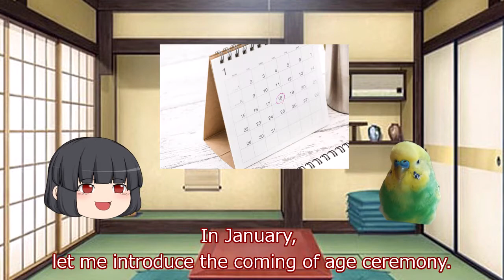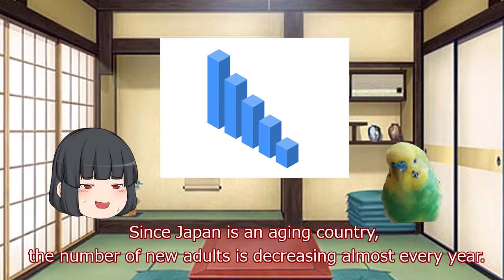How old are “adults”? What is the Japanese “Coming-of-Age ceremony”? / 成人は何歳？「成人式」とは？【日本のイベント】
Kaguya（left）： Japanese girl.
Piko（right）： Kaguya's pet. 8-year-old male parakeet.

★Special thanks
Polyannmarie先生

◇Living place
I lived in Tokyo for about 10 years. But now, I live in my hometown Sapporo, Hokkaido, Japan.

◇Career
・I studied in China when I was in college. I was a Japanese language teacher while studying Chinese.
・I used to be a staff member of an international student dormitory. Those were the amazing and exciting days where I was able to interact with people from different countries.
・My first job was in a big travel agency and was in charge of overseas tours.
・After that, I changed my job to a marketing company.
・Currently I am working as a freelance. My main job is as a corporate training instructor. I meet not only Japanese workers but also foreign workers living in Japan.  I would be happy if I could help their work even a little.

◇My hope
I have started making videos and blogs to improve my English skills.
And I would be very happy if these would entertain and help you.

Finally, I would like to thank my English tutors for supporting my activities.